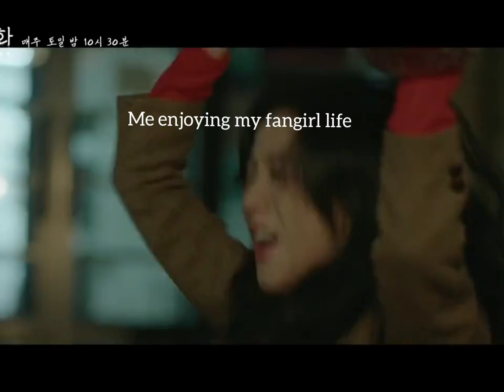Fangirls student life struggles 🥲